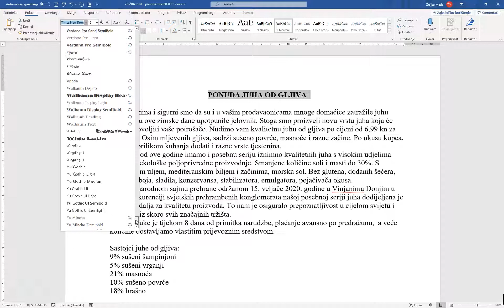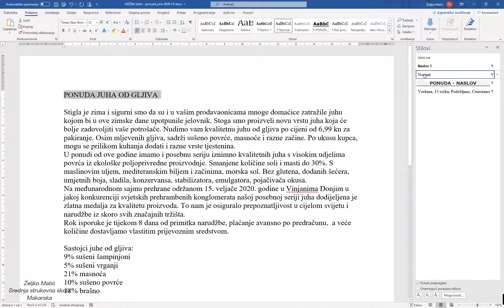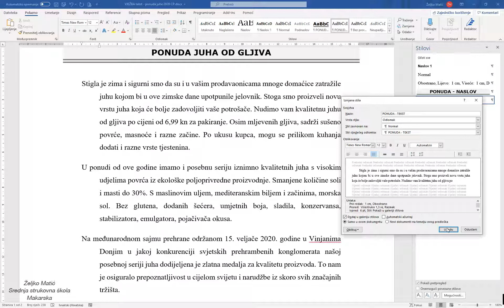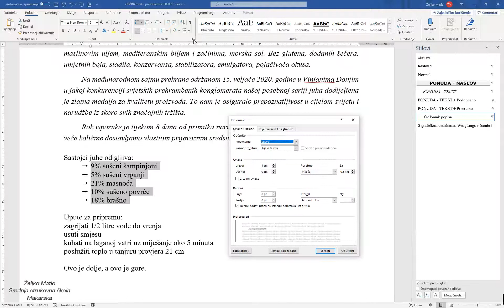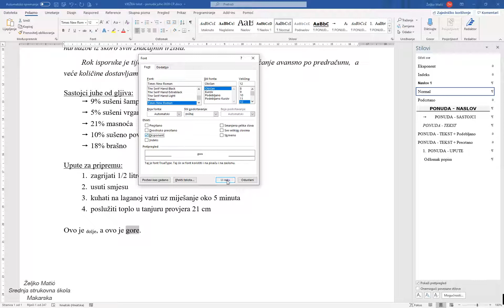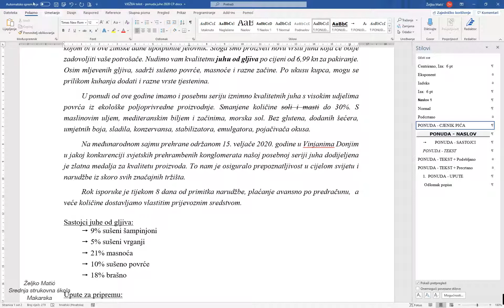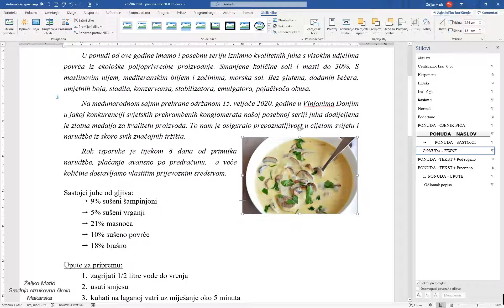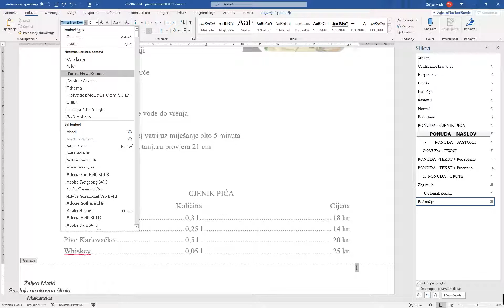MS WORD: Osnovno oblikovanje teksta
Osnovno oblikovanje teksta: odlomci, tabulatori, stilovi